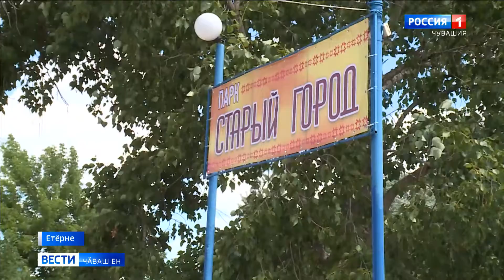Федераци укҫи-тенкипе Етӗрнен историлле пайне юсаҫҫӗ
Хулара пурӑнакансемпе  туристсене илӗртекен лаптӑка Республика Пуҫлӑхӗн тивӗҫне  вӑхӑтлӑх пурнӑҫлакан Олег Николаев пахаларӗ.